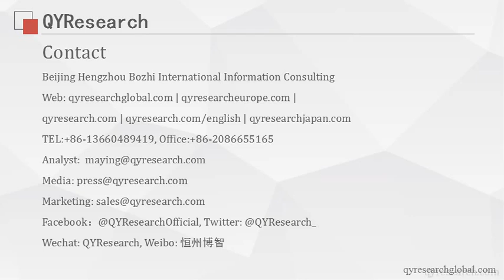QYResearch: Laboratory Animal Housing Cage Market to Hit $234 Million by 2022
The global Laboratory Animal Housing Cage market will reach $234 million by 2022, increasing at a compound annual growth rate (CAGR) of nearly 2.6%, according to QYResearch.

Specifically, the plastic type of Laboratory Animal Housing Cage will experience moderate growth through 2022 and account for the largest share of the overall market. In 2016, for example, they represented 60% of all the Laboratory Animal Housing Cage market.